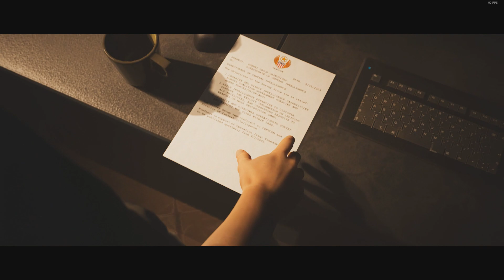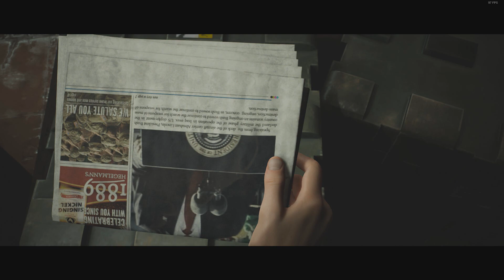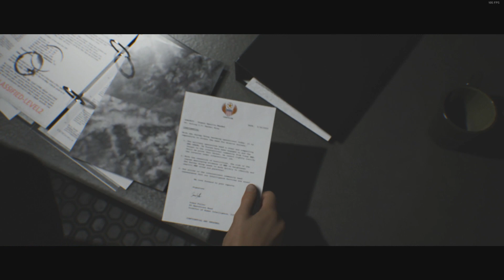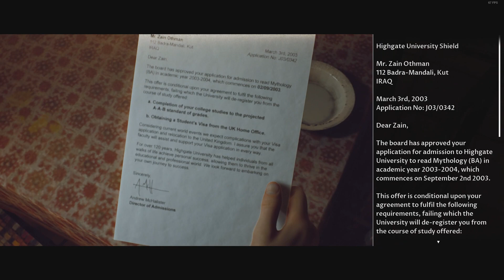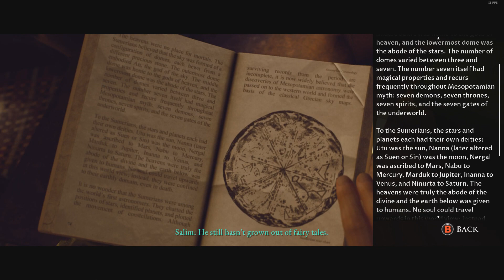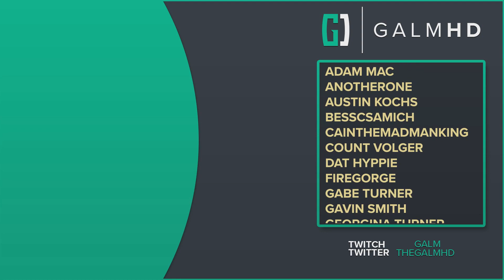[2] Tales of Horror (The Dark Pictures Anthology: House of Ashes w/ GaLm)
“What is the Dark Pictures Anthology?”

“The Dark Pictures Anthology is a series of stand-alone, branching cinematic horror games that can also be played online with a friend.”

It’s also available on Xbox and Playstation